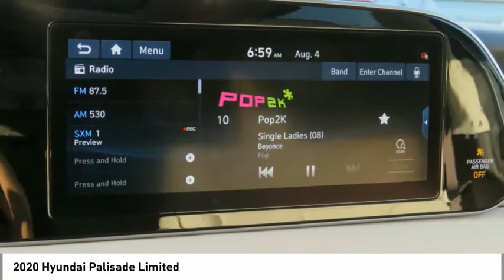2020 Hyundai Palisade Spartanburg SC H200656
2020 Hyundai Palisade Limited

Benson Hyundai
2550 Reidville Road

Steel Graphite 2020 Hyundai Palisade Limited FWD 8-Speed Automatic with SHIFTRONIC V6 19/26 City/Highway MPGbrAwards:br  * 2020 KBB.com 10 Best SUVs Worth Waiting For   * 2020 KBB.com 10 Favorite New-for-2020 Carsbr19/26 City/Highway MPG